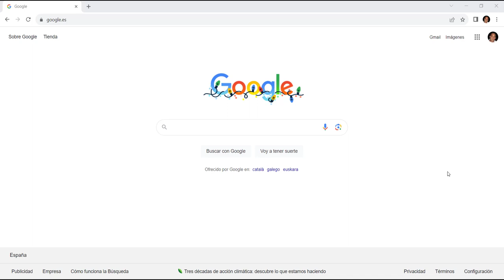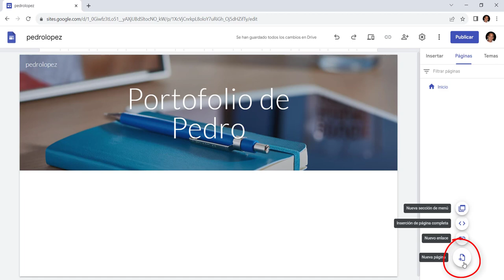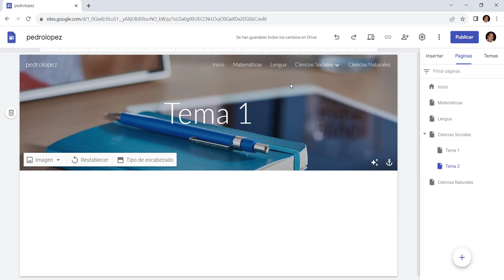Vídeo tutorial sobre cómo crear un portfolio digital con Google Sites.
Formación en Competencia Digital Docente. Educación Primaria. Nivel B1 del MRCDD (Telemático). Tarea 4. Capacitar a mi alumnado en Competencia Digital: desarrollo de contenidos digitales.